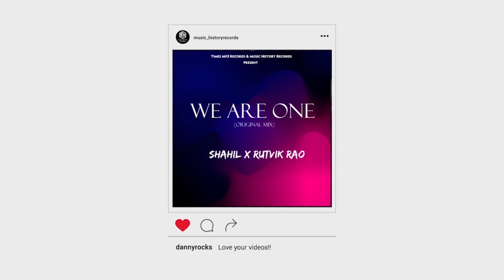Ek Din Pyaar (Remix) SKYBOY | MC STΔN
Ek Din Pyaar (Remix) SKYBOY | MC STΔN | Music History Records | Video Out Now

Song-Ek Din Pyaar  (Remix)
Remix By- Skyboy
Release By-Music History Records